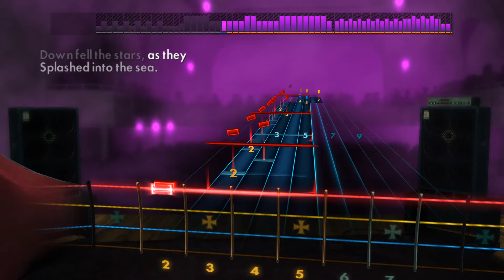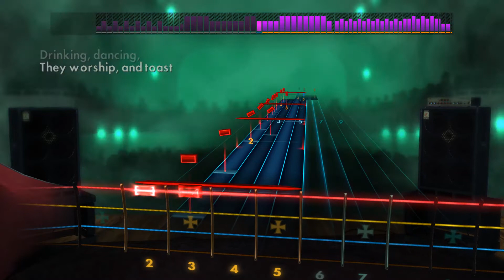Megadeth - Bad Omen | Rocksmith 2014 CDLC Bass